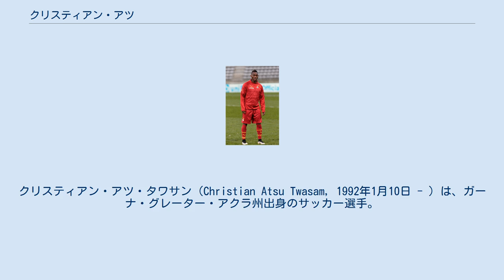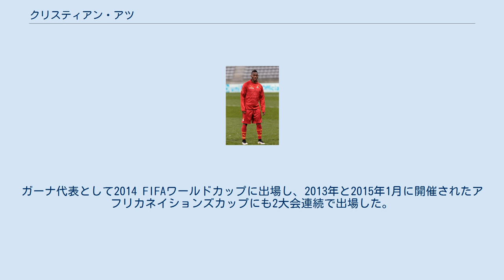クリスティアン・アツ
クリスティアン・アツ・タワサン（Christian Atsu Twasam, 1992年1月10日 - ）は、ガーナ・グレーター・アクラ州出身のサッカー選手。
ガーナ代表。
 2009年からポルトガルのFCポルトのユースチームでキャリアをスタートさせ、2011年にトップチーム昇格した。
2011-12シーズンにリオ・アヴェFCにレンタル移籍し、2011年8月28日、SCオリャネンセ戦でプロデビューを果たした。
 2013年9月1日、チェルシーFCがアツの保有権を買い取り、5年契約を締結。
さらにフィテッセにレンタル移籍することが決定。
2014年8月13日、エヴァートンにレンタル移籍した。
ボーンマスを率いる37歳のエディ・ハウ監督は、「彼の獲得には複数のプレミアリーグのクラブと争わなければなかなかった。だから私たちはとても嬉しいよ」とコメント。
さらにクリスティアン・アツについては、「彼はスピートがあり、1対1に強い。プレミアリーグでは重要なことだ。だから私は彼の獲得が素晴らしいものだと思っている」と評価した。
 2016年1月26日、リーガ・エスパニョーラのマラガCFへレンタル移籍。
2017-18シーズンはニューカッスル・ユナイテッドにレンタル移籍した。
2017年5月24日にニューカッスル・ユナイテッドに完全移籍することが発表された。
チェルシーで公式戦に出場する事なく移籍することとなった。
 ガーナ代表として2012年6月1日、レソト代表戦でデビューを果たし、初得点を記録した。
ガーナ代表として2014 FIFAワールドカップに出場し、2013年と2015年1月に開催されたアフリカネイションズカップにも2大会連続で出場した。